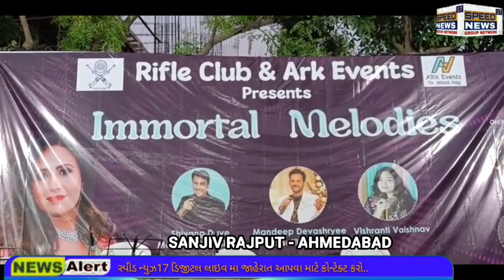NEWS મધર્સ ડેની મ્યુઝીકલ નાઈટ સાથે ઉજવણી..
મધર્સ ડેની મ્યુઝીકલ નાઈટ સાથે ઉજવણી..

મધર્સ ડેના ઉપક્રમે અમદાવાદ રાઇફલ ક્લબ અને આર્ક ઈવેન્ટ્સ દ્વારા આયોજિત મ્યુઝિકલ એક્સ્ટ્રાવેગેન્ઝા "ઈમમોર્ટલ મેલોડીઝ"થી પ્રેક્ષકો મંત્રમુગ્ધ બન્યા

 રાઇફલ ક્લબ અને આર્ક ઇવેન્ટ્સ દ્વારા આયોજિત મ્યુઝિકલ એક્સ્ટ્રાવેગેન્ઝા "ઈમમોર્ટલ મેલોડીઝ" દ્વારા કાલની સાંજ અવિસ્મરણીય બની રહી. મધર્સ ડેના શુભ અવસર પર રાઇફલ ક્લબના જનરલ સેક્રેટરી મનીષભાઈ પટેલ અને આર્ક ઇવેંટ્સના ડૉ. મિતાલી નાગ દ્વારા આયોજિત આ ઇવેન્ટ  રાઈફલ ક્લબ, ખાનપુર, અમદાવાદ ખાતે યોજાઈ હતી.

ઈન્ટરનેશનલ વર્સટાઈલ સિંગર ડૉ. મિતાલી નાગે પોતાના મધુર અવાજથી ઉપપસ્થિત સૌ કોઈને આશ્ચર્યચકિત કરી દીધા. તેમની સાથે શિવાંગ દવે, મનદીપ દેવાશ્રયી, વિશ્રાંતિ વૈષ્ણવ વગેરે અવ્વ્લ કક્ષાના ગાયકોના અવાજથી ઇવેન્ટમાં ચાર ચાંદ લાગ્યા હતા. આ અદ્દભૂત ગાયકોએ  ક્લાસિક મેલોડીઅસ ગીતોથી પ્રેક્ષકો ને મંત્રમુગ્ધ કર્યા . આ દરેક ગાયકની વર્સટાલિટી અને મેગ્નેટિક સ્ટેજ ઉપસ્થિતિથી શ્રોતાઓ ઝૂમી ઉઠ્યા.

 ગાયકોની સાથે મિતેષ દેસાઈ અને તેમની ટીમના ઓર્કેસ્ટ્રા પરફોર્મન્સથી ઇવેન્ટ વધુ યાદગાર બની હતી. આ મ્યુઝિકલ નાઇટનું સુંદર સંચાલન ઝીશાન અબ્બાસીએ કર્યું હતું.

અમદાવાદ
સંજીવ રાજપૂત